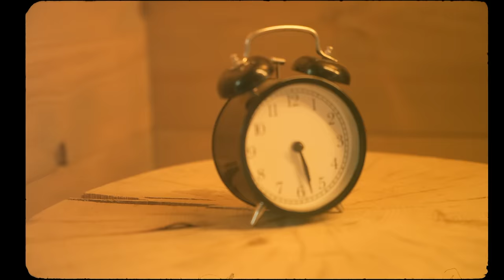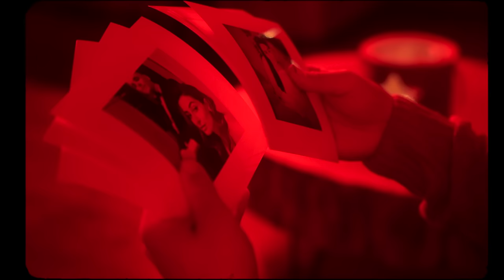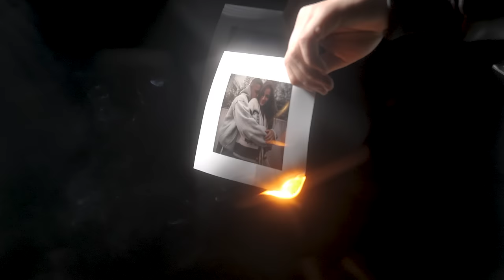Natalii & Michael – Real Talk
Performed & written by Natalii, Michael

Produced by DCQ Beats, Skirmisher Beats
Mix & master by D. Kop